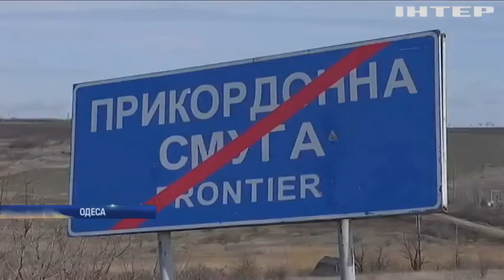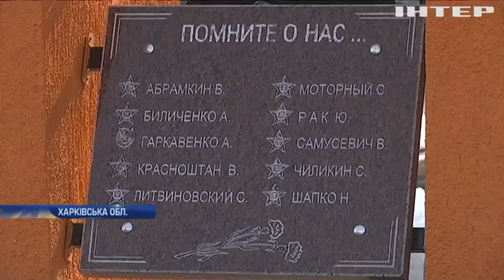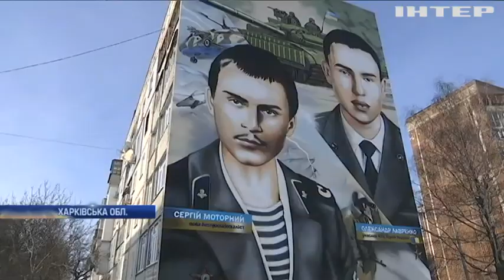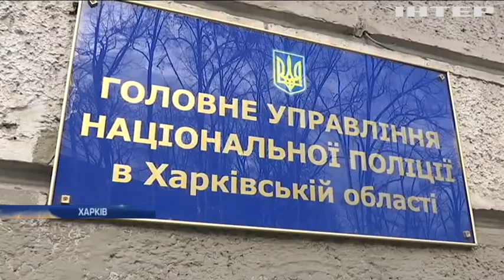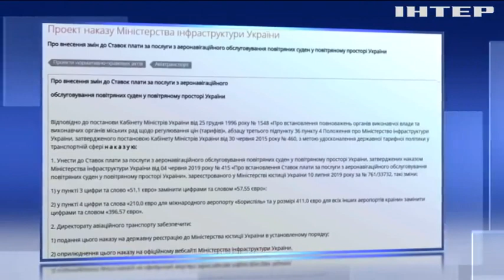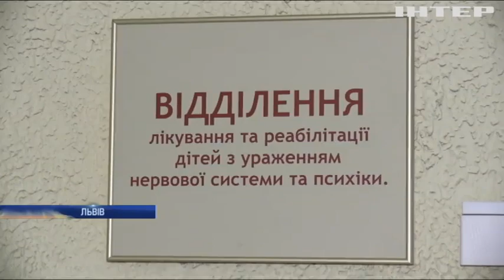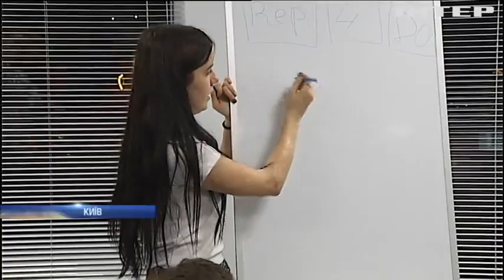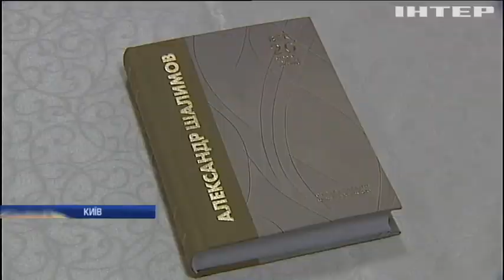Подробности, выпуск за 15 февраля 2020 года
Дивіться у випуску:
Розведення військ і вибори на Донбасі. Що нового повідомив президент Зеленський на конференції з безпеки в Мюнхені?
Кругова оборона. Підприємці Харківського ринку "Барабашово" обклалися шинами і протитанковими їжаками, кому даватимуть бій?
Авіація для багатих. Через які пропозиції уряду пасажирські перельоти можуть істотно подорожчати вже найближчим часом?